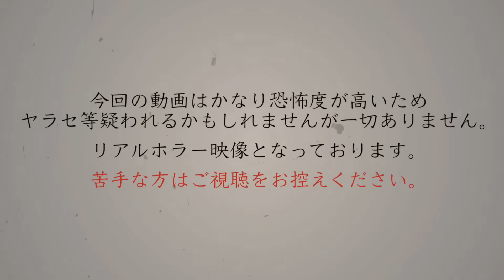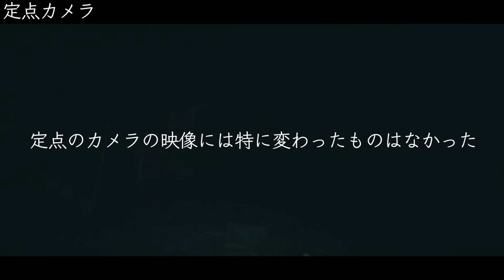【心霊】過去一怖かった廃村に2年ぶりに訪れた//寒川集落（前編）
※前回の動画

【やーかず】

【ディエゴ】